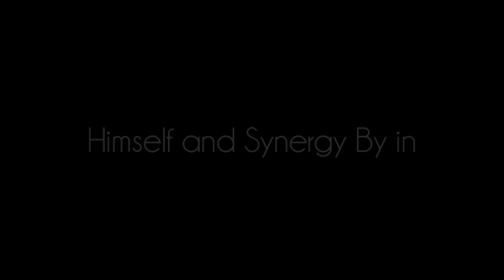Pommersche | A Multi-CoD Dualtage by IIvII Edd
Songs:
Lecarla - Uncovered
Oceans Divide - Barely Alive
Viasava - New Frontier
Das Pommersche Lied.